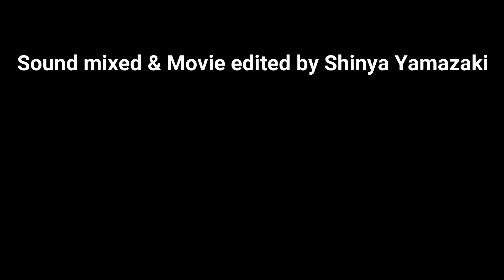【リモートカバー】Run For Cover (David Sanborn & Marcus Miller)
【リモート演奏に挑戦！】

第5段
Run For Cover をリモートセッション！！

Sax 田中 アユミ
Key 山﨑 亘
Gt & Bs 山崎真也 (Sound mixed & movie edited)
Drs 松田 嘉幸

2019年9月リリース
田中アユミ 1st mini Album【Prologue】
好評発売中！